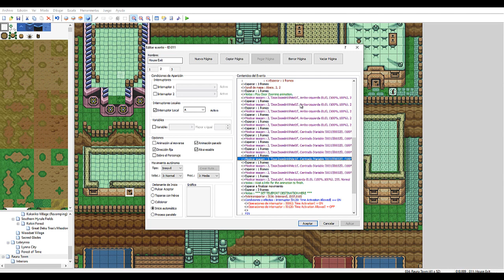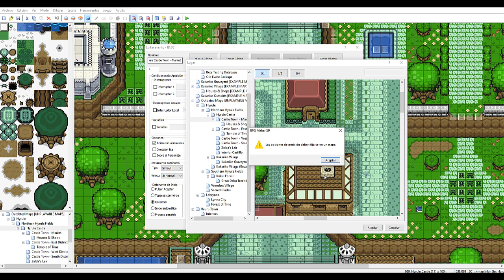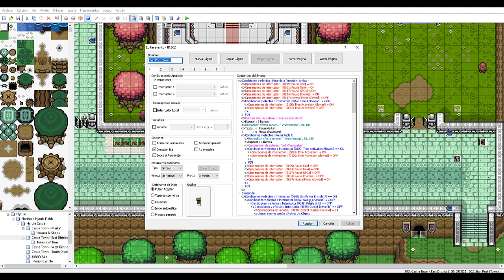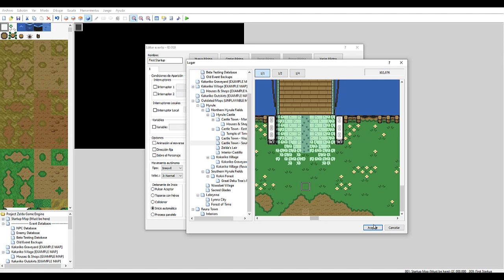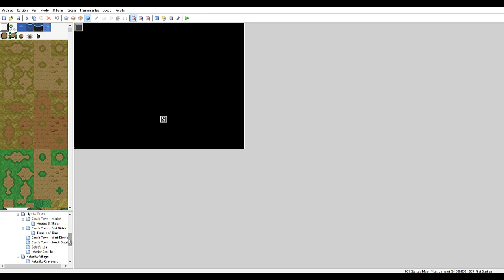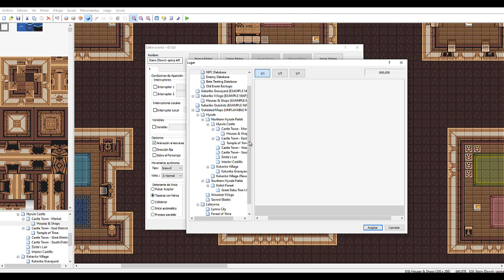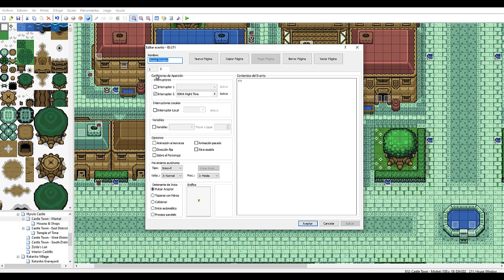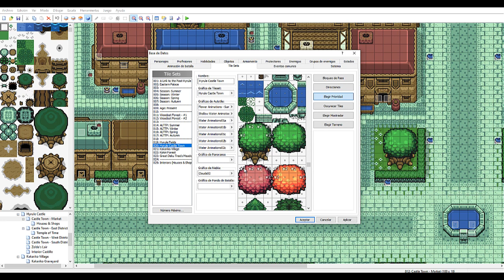Tutorial RPG Maker (Cap. 9: Creando un Zelda en XP; Parte II)